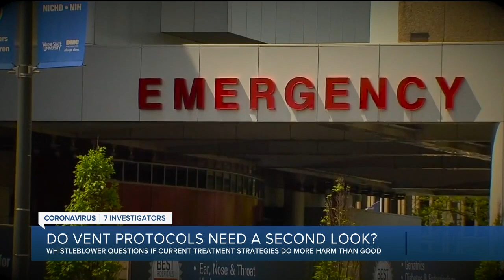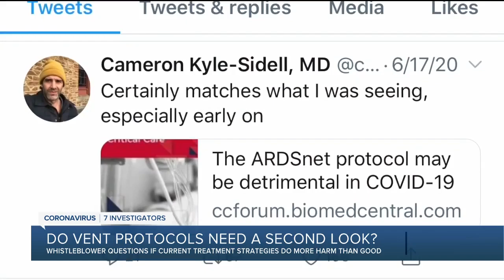Doctor warns of risk in using ventilators to treat COVID-19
As the number of coronavirus cases continues to climb across the country, how the disease gets treated is evolving.